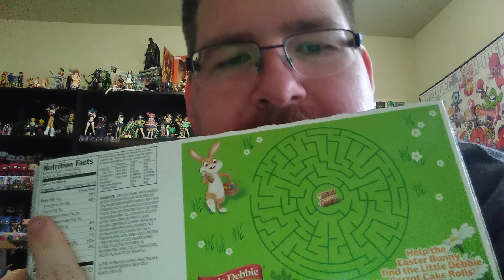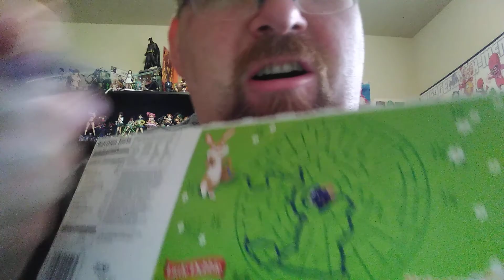A tasting little Debbie Easter Carrot Cake Rolls 🥕 🍰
Broke the burp scale!